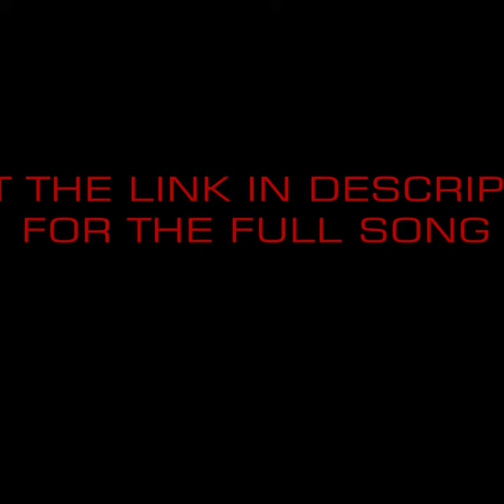Gyakie ft Omah Lay - Forever (Zouk Remix) (Instrumental) (SNMiX) BPM 100